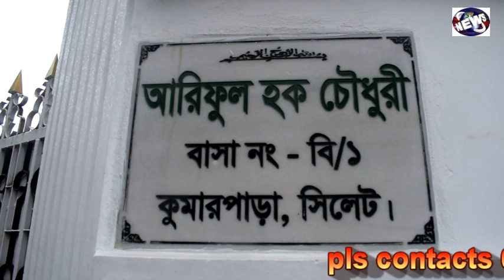নিজের বাসা-বাড়ি ঝকঝকে রাখার পাশাপাশি নগরকেও ঝকঝকে রাখতে হবে-মেয়র আরিফুল হক চৌধুরী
মেয়র বলেন, নিজের বাসা-বাড়ি যেমন ঝকঝকে রাখেন, তেমননি নগরকেও ঝকঝকে রাখতে হবে। যেখানে সেখানে ময়লা-আবর্জনা ফেলা যাবে না। নির্ধারিত স্থানে ও ডাস্টবিনে ময়লা-আবর্জনা সংরক্ষণ করতে হবে। সিটি কর্পোরেশনের কর্মচারীরা এসে সেসব ময়লা-আবর্জনা নিয়ে যাবে।

সিসিকের সম্মানিত নাগরিকদের উদ্দেশে মেয়র বলেন, বাড়ির আশেপাশে কোথাও ময়লা-আবর্জনা পড়ে থাকতে দেখলে আমাদের চালু।

(ফাইল ফুটেজ)